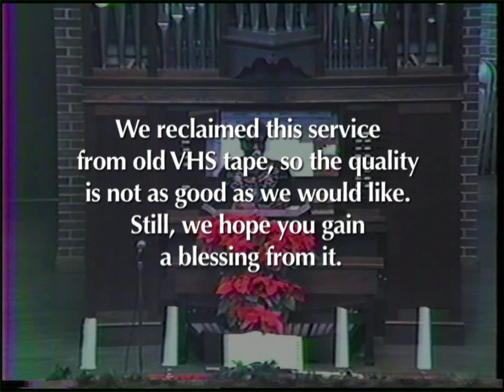12-12-92 Worship Service: "Real Christmas," John Nixon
We are digitizing all of our old services that we can. We reclaimed this service from old VHS tape, so the quality is not as good as we would like. Still, we hope you gain a blessing from it.

337 Main St.